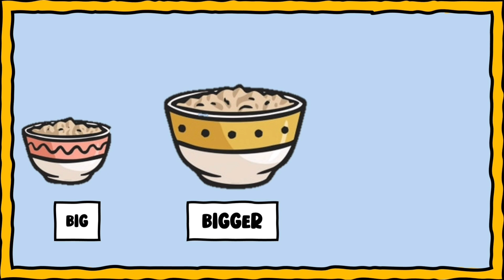Preschool Learning Videos / Goldilocks and the Three Bears / Big-Bigger-Biggest/ Comparison / Size